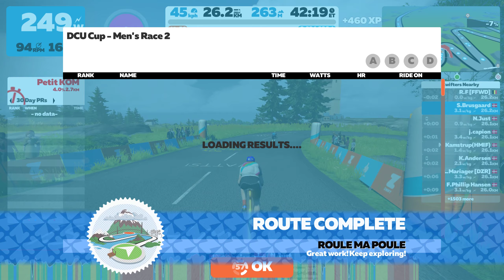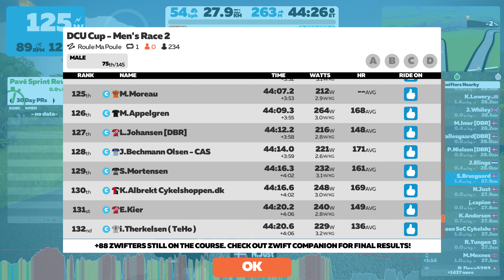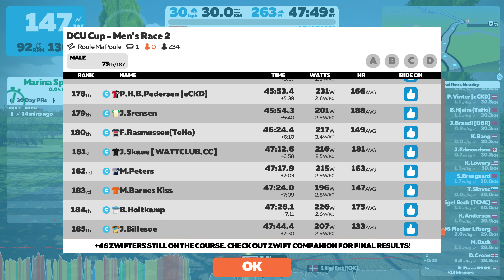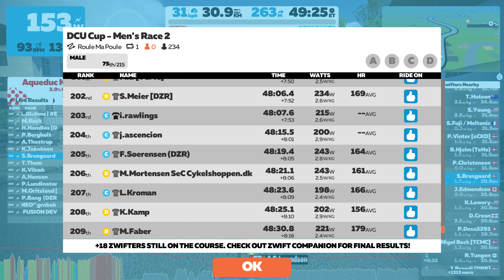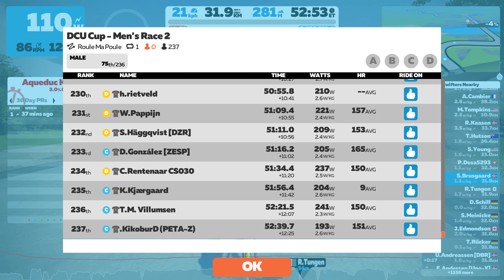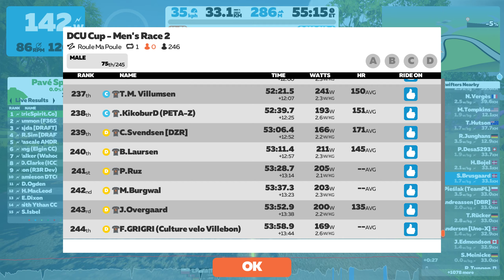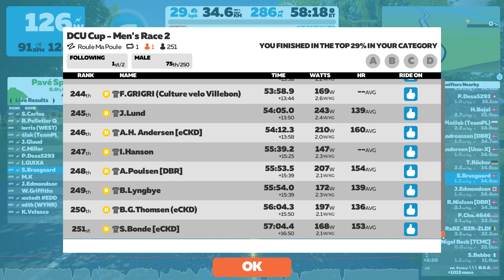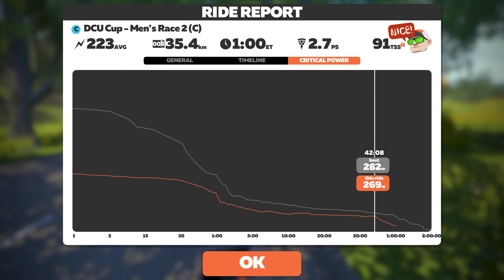DCU Cup - Men's Race 2 (C) 24/11 2021 - Roule Ma Poule